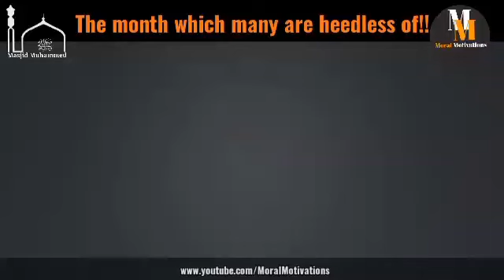The Month which many are heedless of! | Disease of Procrastination | By Maulana Zakariyya Muhammed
Snippets of a lecture at the As Salam Peace Center Year 2018. A Reminder for all.